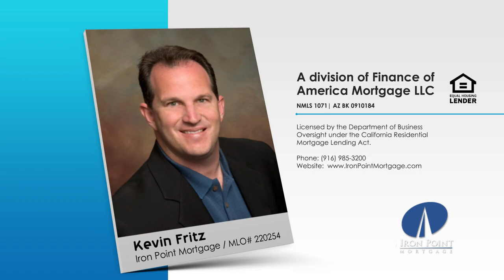What is the Face of the First Time Home Buyer?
According to Zillow, first-time homebuyers today are typically older, spend more time in rental housing, are less likely to be married and are buying more expensive homes than they were in previous decades. First-time buyers are perhaps the most critical buyers in the market.  When they purchase an entry-level home, it allows the more mature families to sell and use the proceeds to move up, all awhile making more room in the rental market for younger adults. So let’s see what the first-time homebuyer looks like in today, and what is it they look for in their first home...

This weeks Marketing Tip is about Coschedule's Headline Analyzer and why it is so important to your email success.

Kevin Fritz
MLO #220254
Iron Point Mortgage